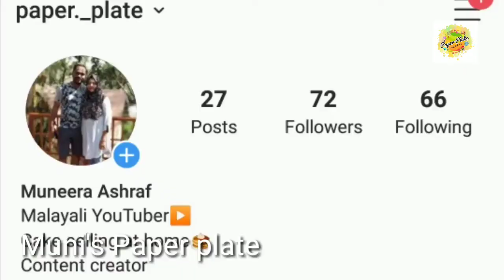Easy Bottle Painting for beginners/Bottle Painting ideas/How to make a flower vase at home/DIY/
pumpkin seed bottle painting